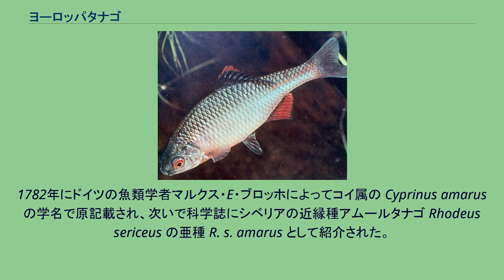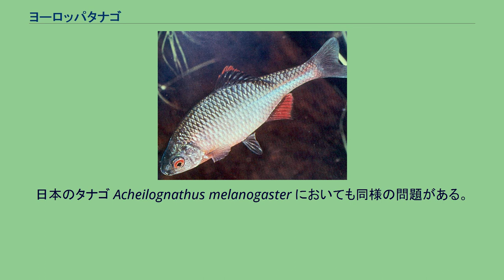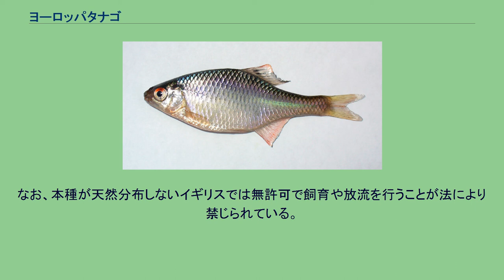ヨーロッパタナゴ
ヨーロッパタナゴ（英: Bitterling、学名 : Rhodeus amarus syn.:R. sericeus amarus ）は、コイ科のタナゴ亜科に属する淡水魚の一種。
ヨーロッパ原産で、フランスのローヌ川流域からロシアのネヴァ川にかけて分布する。
1782年にドイツの魚類学者マルクス・E・ブロッホによってコイ属の Cyprinus amarus の学名で原記載され、次いで科学誌にシベリアの近縁種アムールタナゴ Rhodeus sericeus の亜種 R. s. amarus として紹介された。
両者は長らく亜種の関係にあるとして扱われてきたが、近年の分類体系見直しによってそれぞれ別種として区別された。
以後、本種の学名は R. amarus となっている。
ヨーロッパに生息するタナゴ亜科魚類は本種のみであり、現地ではビターリング（Bitterling＝タナゴ）の名で知られる。
しばしば科学的な文献等においても単にビターリングと表記されるが、これはかつて本種がアムールタナゴの亜種とされていた頃の名残で、専門的には誤りである。
ビターリングの呼称はタナゴ亜科魚類のどの種に対しても使われるため、これに起因する齟齬を生じるケースがあり留意が必要である。
日本のタナゴ Acheilognathus melanogaster においても同様の問題がある。
全長は最大10 センチメートルに達する。
砂礫底や泥質底で植生が繁茂する浅瀬にみられる。
植物食性が強いが、甲殻類や昆虫幼虫などの小動物も食べる。
成魚は、流れがないか緩やかで清浄な水中の泥質底で産卵する。
メスは淡水二枚貝の中に卵を産みつけ、オスが貝の入水管の水流中に放精して卵は受精する。
孵化した仔魚は貝体内にとどまって保護され、1か月ほどで稚魚が貝から泳ぎ出る。
1年で全長30-35 ミリメートルとなりオスメスとも性成熟に達する。
本種はかつて人間の妊娠検査に利用された。
被験女性の尿をメスの標本に注射すると、妊娠している場合は尿中のホルモンが産卵管を伸長させる。
一般に食用や漁業対象にはならないが、観賞魚として商業流通する場合がある。
なお、本種が天然分布しないイギリスでは無許可で飼育や放流を行うことが法により禁じられている。
Rhodeus sericeus